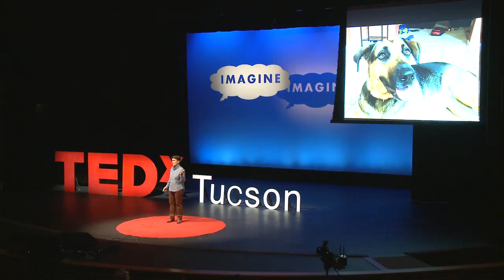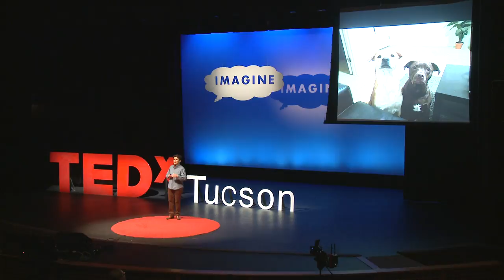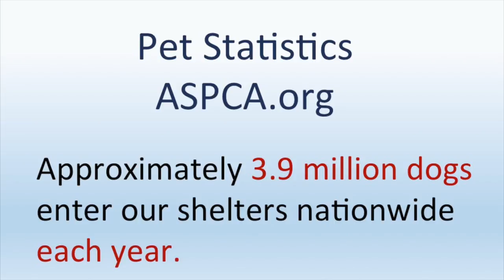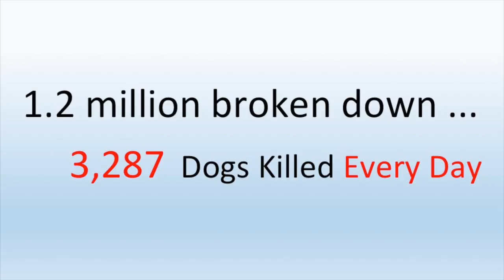Save a Dog's Life | Karyn Garvin | TEDxTucson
Karyn Garvin’s talk, “Saving a Dogs’ Life” will appeal to dog enthusiasts from all walks of life.  She brings a unique clarity to the distinction between Separation Anxiety in dogs and another condition referred to as Containment Phobia in dogs.  The concern is that thousands of dogs die each year as a result of being misdiagnosed and therefore treated incorrectly.
Karyn has been a dog behavior specialist for over 39 years.  This talk is based on her most recent book, "Separation Anxiety Versus Containment Phobia: Why is Your Dog Destructive When You’re Gone?”

Karyn Garvin has remained true to her career as a professional dog trainer and behavior management specialist since 1978. Over her long career, she has taught over 40,000 private lessons with dog owners learning how to train their dogs. Karyn has also authored three books on the love and training of dogs. What drives Karyn is her commitment to saving dogs’ lives. It is still true today that a huge percentage of dogs that die in shelters each year are owner-released because of behavioral issues their owners did not know how to manage. She owns her own business: Garvin’s “Divine Dog” Training in Tucson, Arizona. She lives with her girlfriend, their six dogs, six cats and one African Grey Parrot.